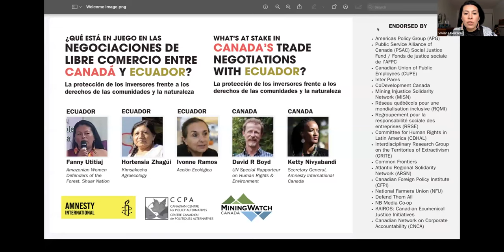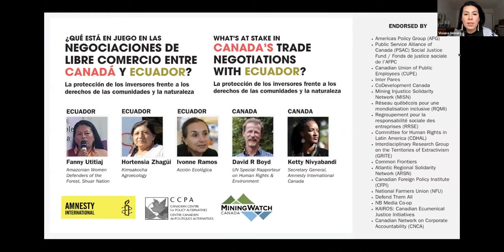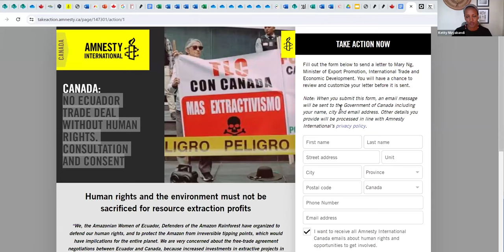¿Qué está en juego en las negociaciones de libre comercio entre Canadá y Ecuador?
Canadá y Ecuador están apresurándose para negociar un acuerdo de libre comercio que esperan concluir en 2025, pero se están excluyendo voces importantes. También está claro que el acuerdo está diseñado principalmente para atraer y proteger las inversiones mineras canadienses en Ecuador.

¿Cuáles son los problemas? Escucharás directamente a las organizaciones y comunidades ecuatorianas afectadas por los proyectos petroleros y mineros canadienses sobre la falta de transparencia, inclusión y consulta en torno a estos proyectos y a las propias negociaciones comerciales. Podrás entender mejor lo que el aumento de las inversiones canadienses en los sectores minero y petrolero podría significar para estas comunidades y para todos los ecuatorianos si se aprueba el tratado de libre comercio. Aprenderás cómo ISDS, mecanismo previsto en el acuerdo, daría prioridad a los derechos de las empresas transnacionales sobre los de las comunidades y la naturaleza. Escucharemos a David R. Boyd, Relator Especial de las Naciones Unidas sobre derechos humanos y medio ambiente, cuyo último informe advierte de "las catastróficas consecuencias de la solución de controversias inversor-Estado (ISDS) para la acción climática y medioambiental, así como para los derechos humanos".

Únete para escuchar algunas de las voces cruciales que están siendo excluidas de las negociaciones del TLC - ¡y lo que puedes hacer al respecto!

Palabras de bienvenida :
Ketty Nivyabandi, Amnistía Internacional Canadá

Con la participación de :

Fanny Utitiaj, Mujeres Amazónicas Defensoras de la Selva, Pueblo Shuar

Hortensia Zhagüi, Escuela de Agroecología de Kimsakocha y Sistemas de agua comunitarios de Victoria del Portete y Tarqui

Ivonne Ramos, Acción Ecológica

Con comentarios de : David R. Boyd, Relator Especial de las Naciones Unidas sobre derechos humanos y medio ambiente, hablará de las implicaciones de ISDS (Mecanismo de Solución de Controversias entre Inversores y Estados) sobre los derechos humanos y el medio ambiente, basándose en las conclusiones de su reciente informe temático, Paying Polluters (2023).

ORGANIZADORES: Amnistía Internacional Canadá, Canadian Centre for Policy Alternatives y MiningWatch Canadá (Alerta Minera Canadá).

Este es un evento bilingüe en español e inglés.